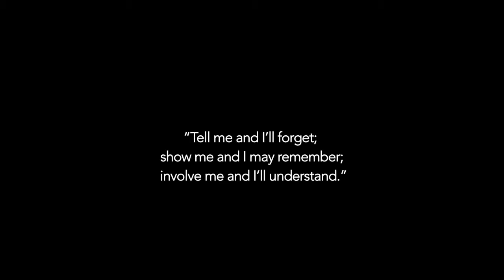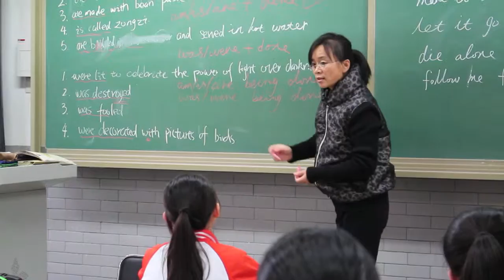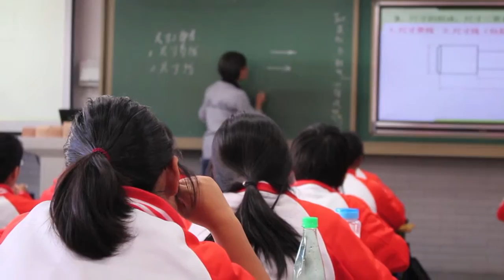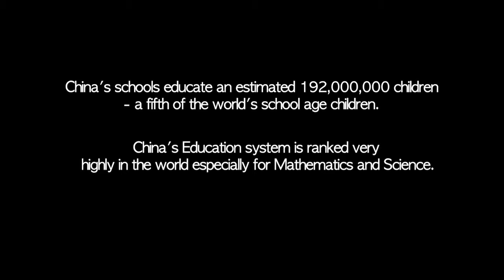Beyond The Great Wall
Documentary _ Five students and Two teachers visit China

Developed  by Mr P.Assegai & Kiran Mann